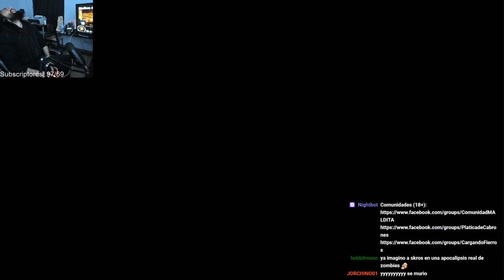The Last of Us - Parte 6 FINAL 🕹️INFANCIA GAMER|Cap.17